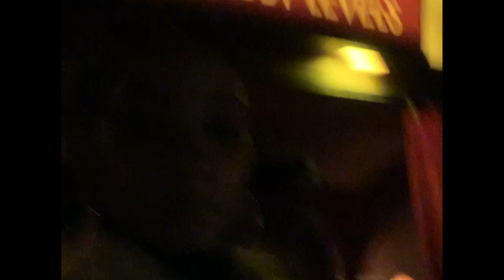Comedy Show | Football Game | Vlogmas Day 3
This is day 3 of vlogmas. Hang out with me and my hubby as we go to ATl comedy show and to a Falcons' game.

                      Hardwick Ga 31034